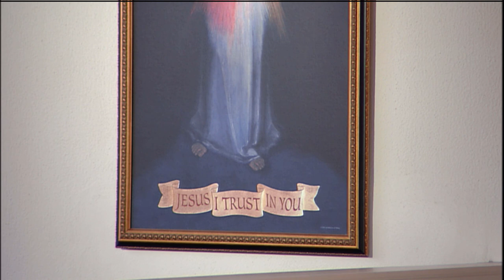Daily Readings and Homily - 2021-04-21 - Fr. Mitch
St. Conrad of Parzham, Capuchin, Religious (Memorial)